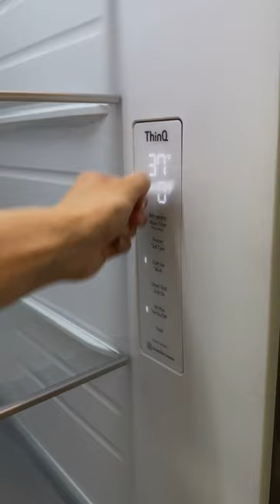Clean & Organize Fridge ASMR